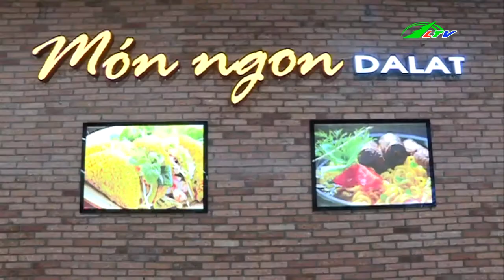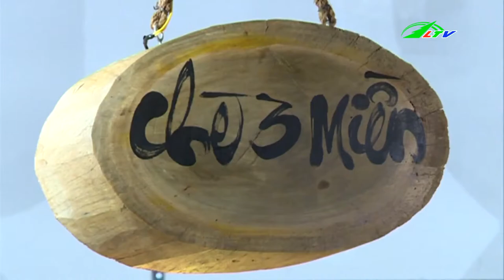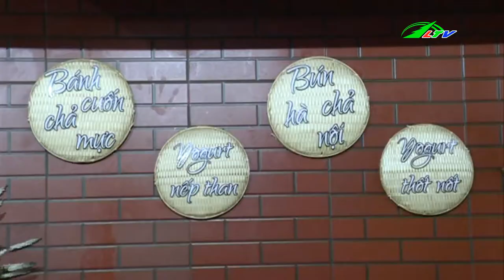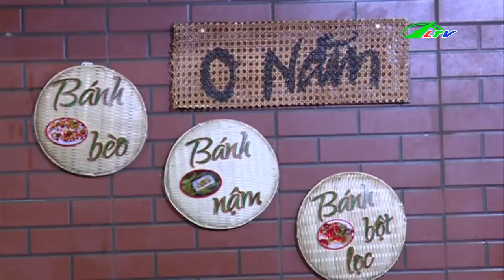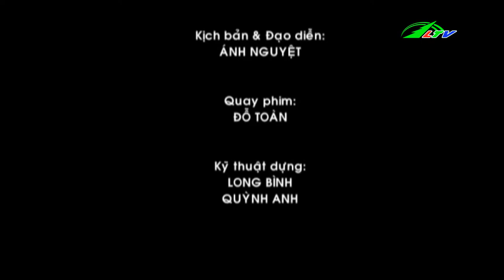Đến Món Ngon Đà Lạt, Ăn “Bét Nhè” Món Ngon 10 Miền | Ẩm Thực | Lâm Đồng TV